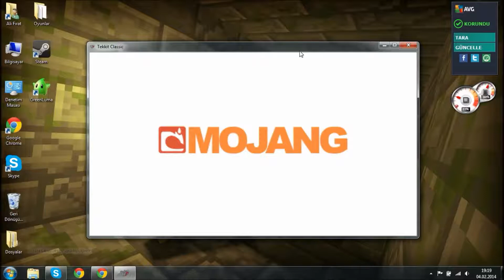Minecraft | Technic Launcher | Cracked [Güncel]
Merhaba Arkadaşlar Bugün Sizlere Minecraft Cracked Technic Launcher Tanıttım.
İyi Oyunlar Dilerim. NOT: İndirme Linki Günceldir Yeni Uploadladım.